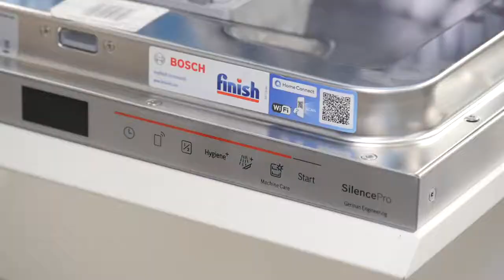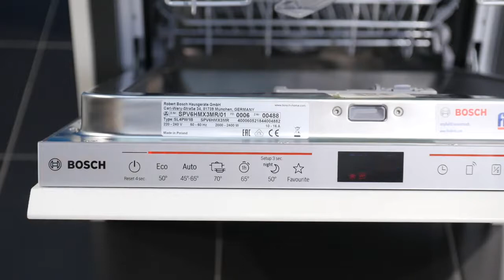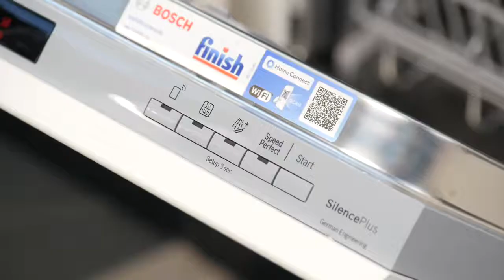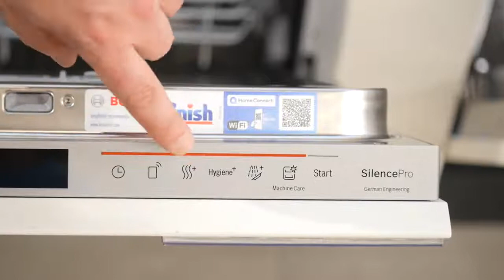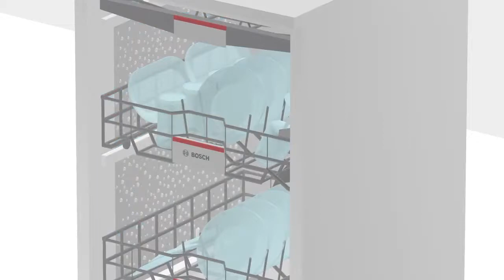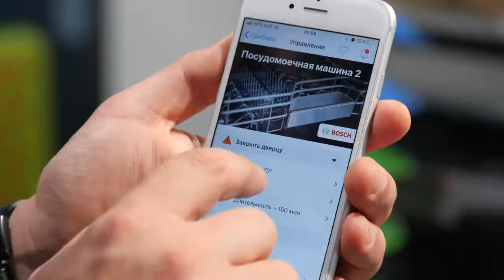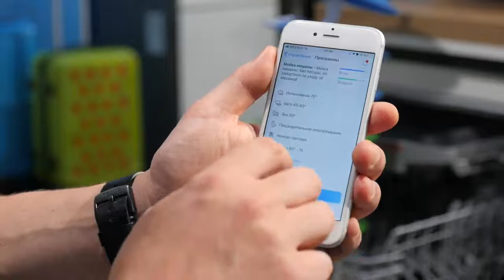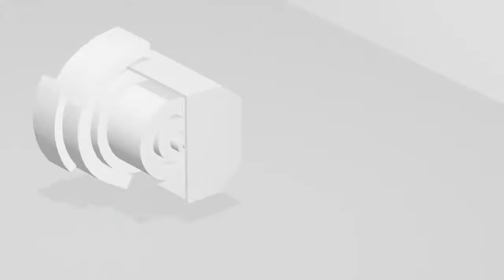Узкие посудомоечные машины Bosch Hygiene Care